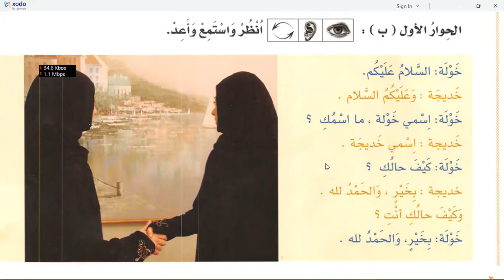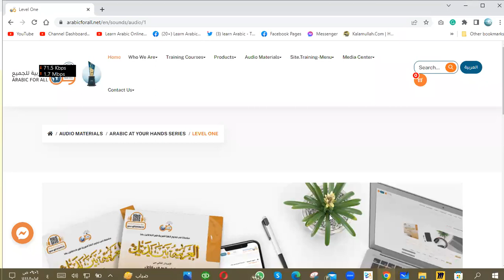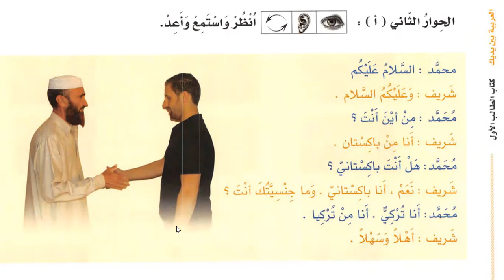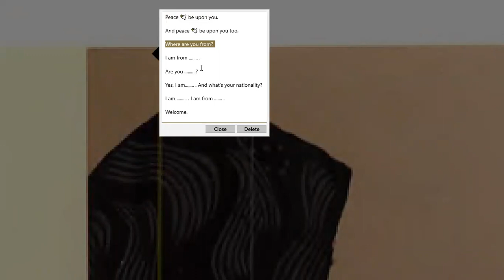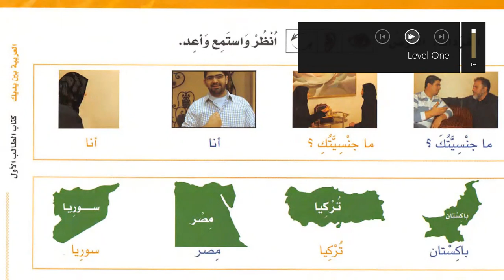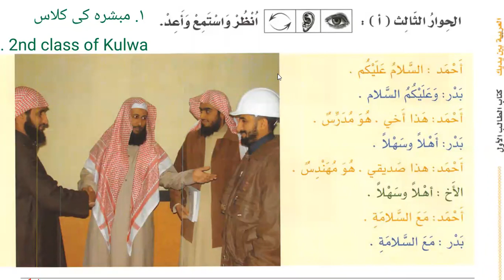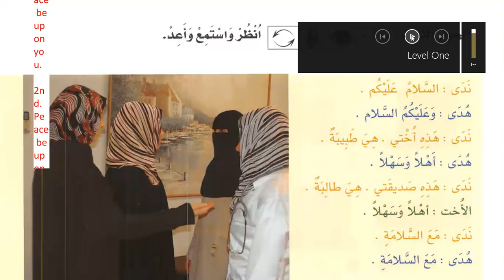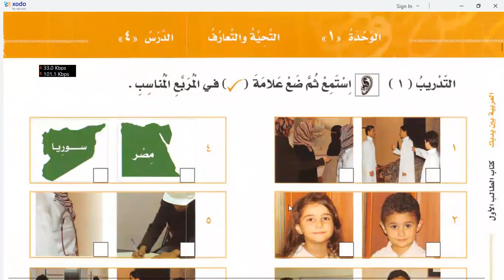Let's become an Islamic Scholar | Day 5 | Al Arabiyyah Bayna Yadayk Chpter 2